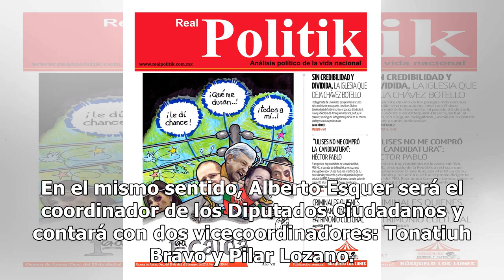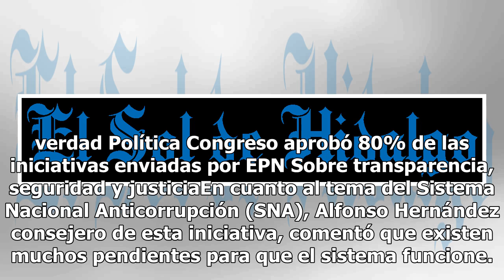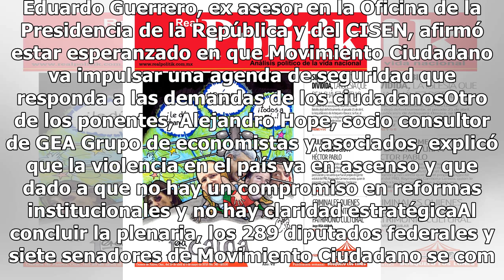MC respaldará amnistía e irá contra gasolinazos ante cambios en Congreso y Senado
Tras la primera reunión plenaria abierta de los grupos parlamentarios de Movimiento Ciudadano en el Senado y Cámara de Diputados definieron a Dante Delgado y Clemente Castañeda como coordinador y vicecoordinador de la bancada del partido en el Senado respectivamente. En el mismo sentido, Alberto Esq...